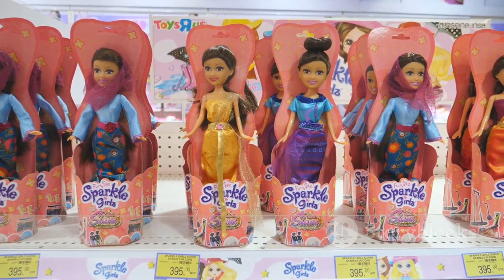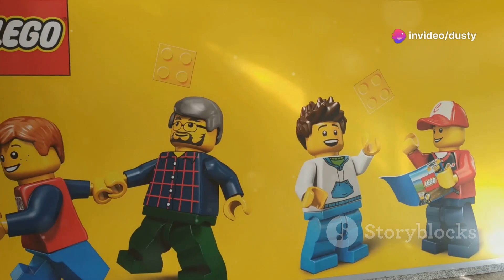Winx Club and the Cursed Elmo Toy